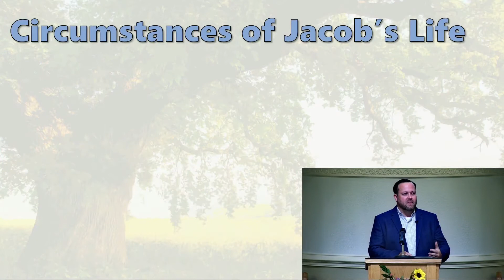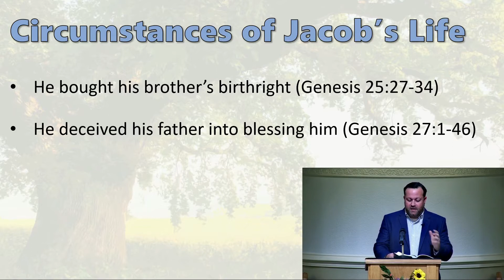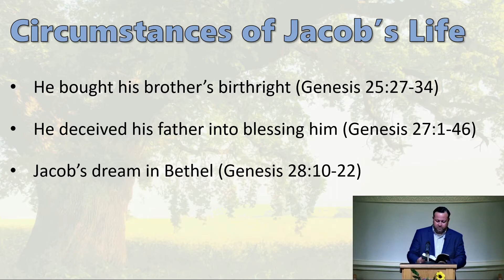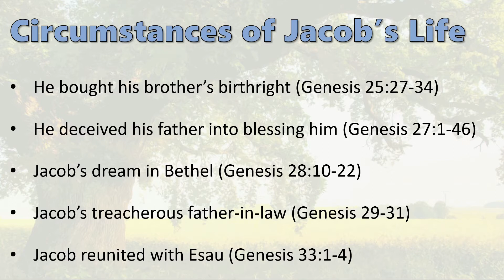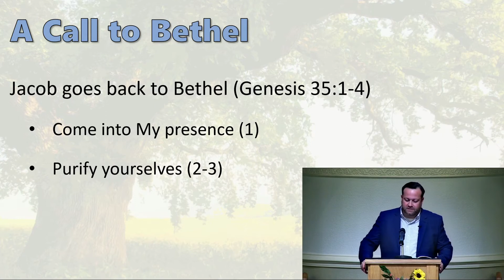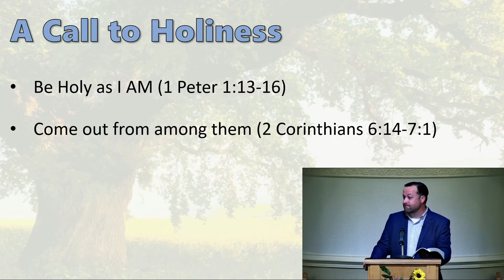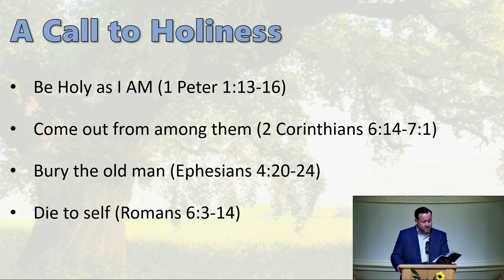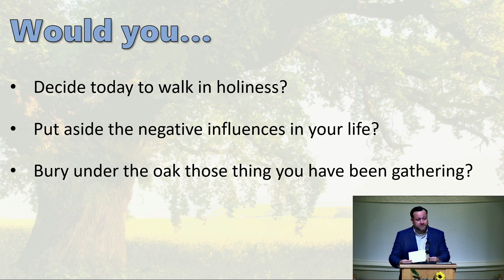Bury It Under the Oak